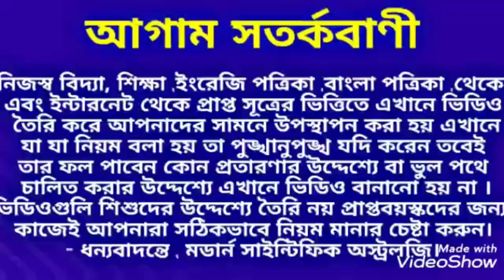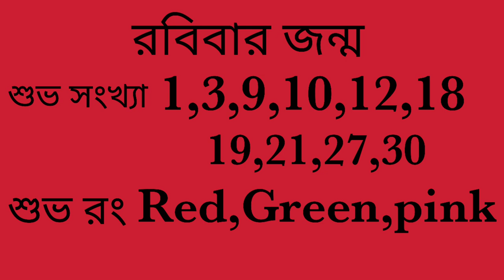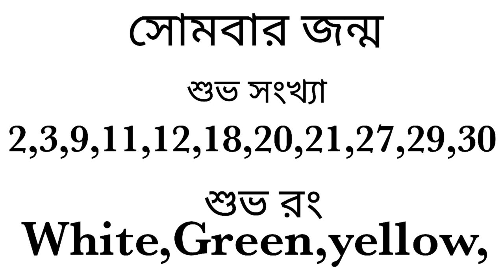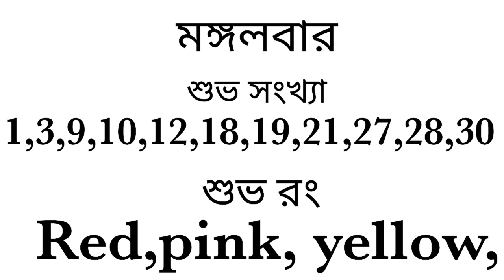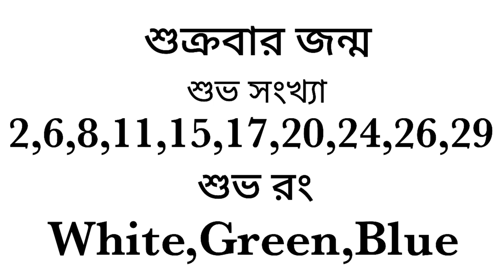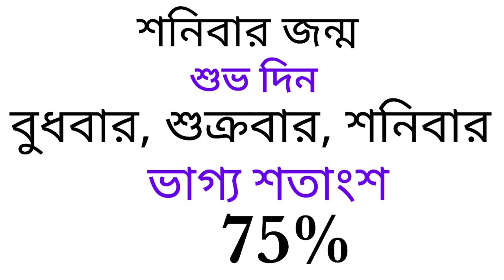জন্মবার অনুযায়ী 2021 সালের শুভ সংখ্যা, শুভ রং, শুভ দিন, ভাগ্য শতাংশ জেনে নিন।